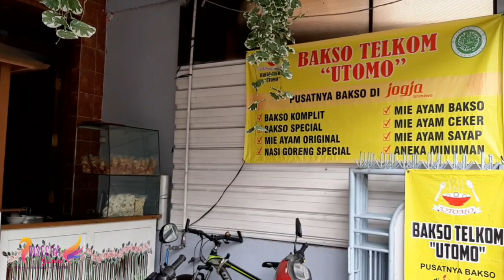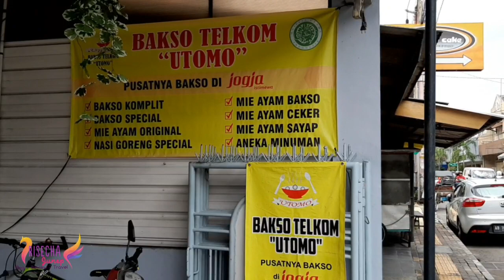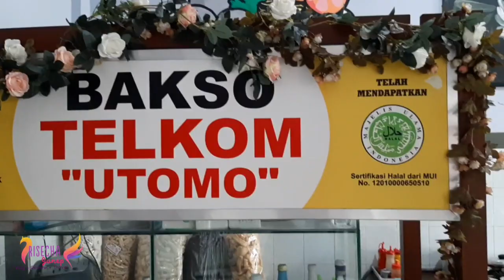BAKSO TELKOM UTOMO TER-ENAK DI YOGYAKARTA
Assalamualaikum wr.wb teman teman..salam kenal...Jalan jalan Secha kali ini ke Bakso Telkom Utomo Yogyakarta..Buat yang belum subscribe jangan lupa klik tombol merah subscribe di kanan bawah videonya.Dukung channelku untuk terus berkarya dengan Like,Comment,Subscribe dan Share.Terima kasih.Barakallah 😇🙏 Jangan lupa bersyukur dan beribadah ya...teruslah berpikir positif dan salam semangat untuk semuanya.. 🥰